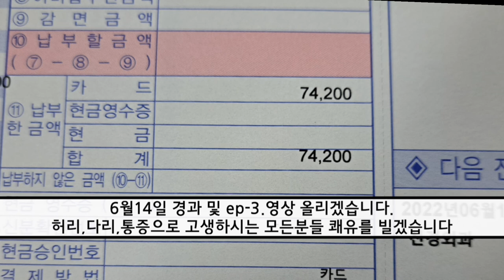[제리아빠 tv] 영상-2. 6월8일 청주뿌리병원 3차방문.허리디스크치료.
처음통증이 발생 했을때 보다는
참을만 해서 자가운전 하여 병원을 방문 하였습니다.

주차가 생각보다 무척 헷갈립니다.
방문 하실때 미리 숙지 바람니다.

저의 상태는 앉았을때 통증이
제일 심하고 걸으면 좀 편합니다.

수술 여부는 쉽게 결정을 못하고 있습니다.
6원14일 재방문 예정이니 그때 결과를 보고,,, 아니면 더 길게 가야 되는 건지 ㅠ.